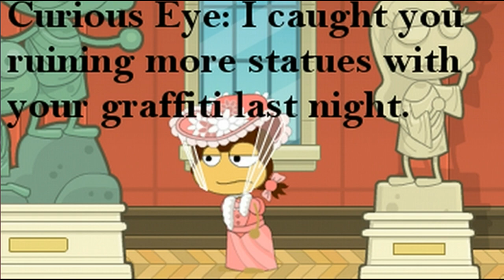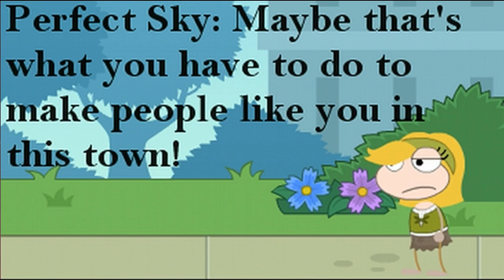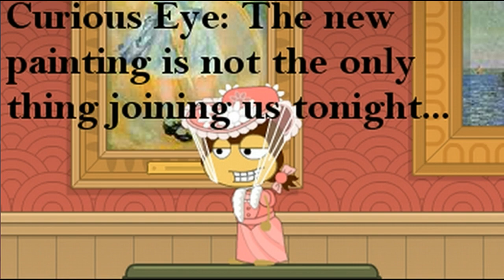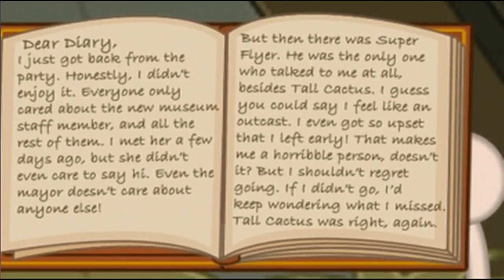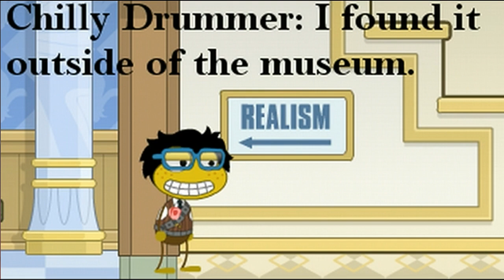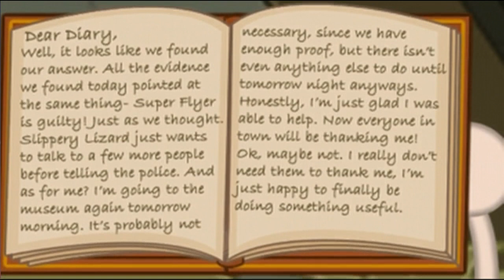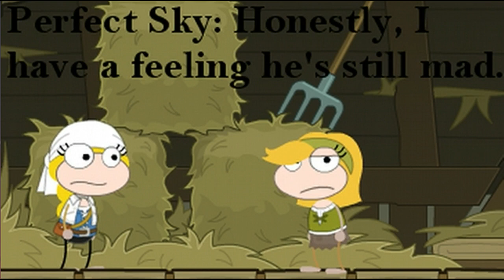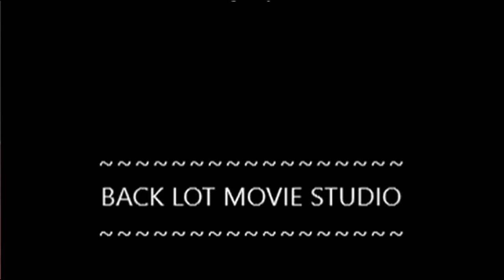Poptropica: Diary of the Outcast FULL MOVIE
The movie is here, enjoy! :D
Also, our guest star, Tall Cactus, runs an amazing blog that you should totally go check out
We put a lot of thought into this story (and it's the longest movie I've made so far) so be sure to give it a thumbs up, subscribe if you haven't already, and check out her blog ;)
Also note the names in the credits are just made up so it looks realistic (to look like the names of all the actors or whatever) but only the names with written like *InsertNameHere* are the real credits, so just me and TC